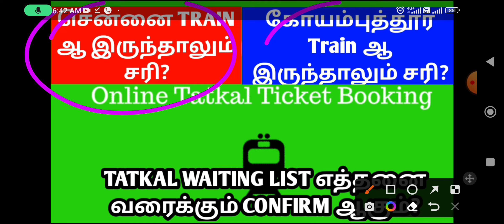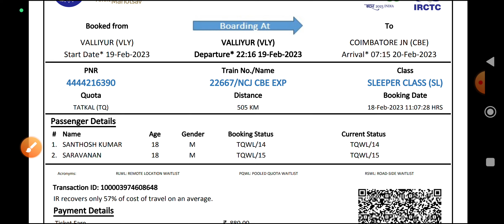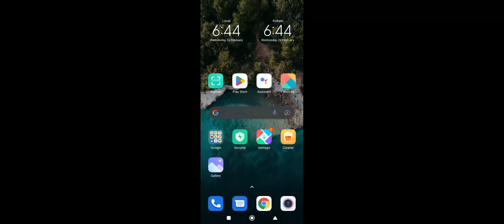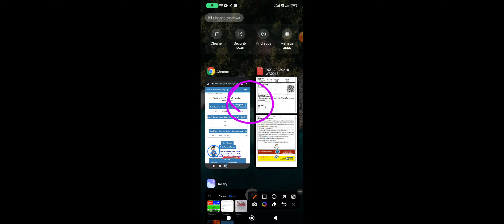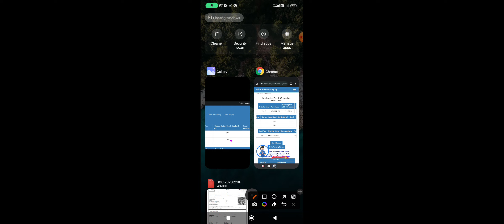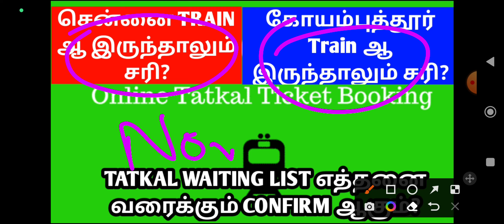HOW MANY TATKAL WAITING LIST TRAIN TICKET WILL CONFIRM IN TAMIL|இது தெரியாம போச்சே |OTB